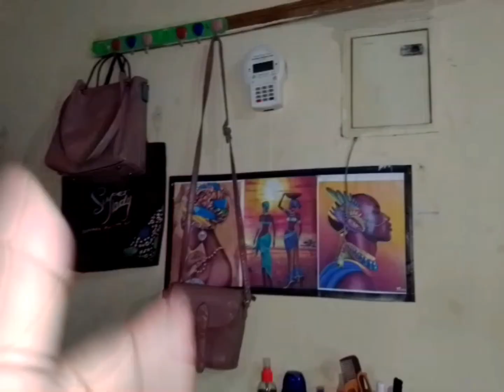Deep Cleaning My Bedsitter 🏠//Lot's of Laundry Cleaning 🧺Cleaning Motivation